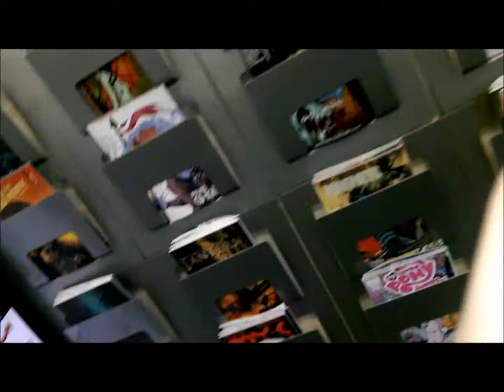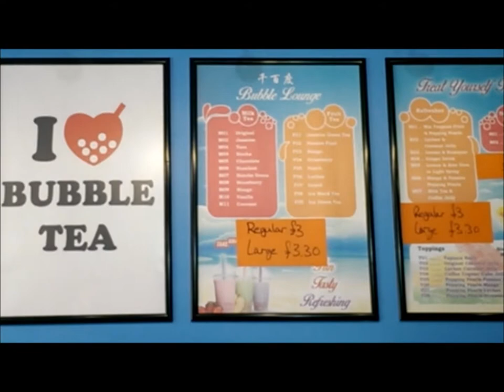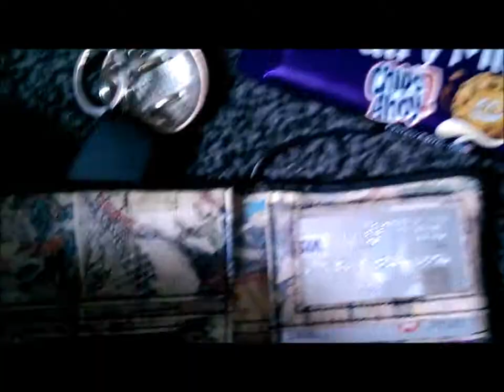Vlog 7 - Comic book shop and Japanese food!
Welcome aboard to our channel!
    We are your average nerds filming our lives! We collect anything nerdy but Marvel is our main focus, we live life to the full and want you guys to be apart of it! so subscribe to become a friend! don't forget to click that like button!